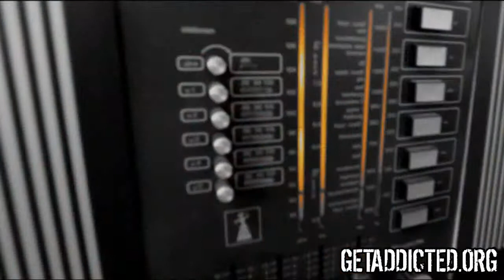Frittenbude - Der erste Song | GETADDICTED.ORG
Frittenbude über ihre ersten Songs - an die sie sich erinnern, die sie geschrieben oder geklaut haben. Und das Ganze mit gesanglicher Untermalung von Bandits-Kleptomane Jakob. (April 2011)